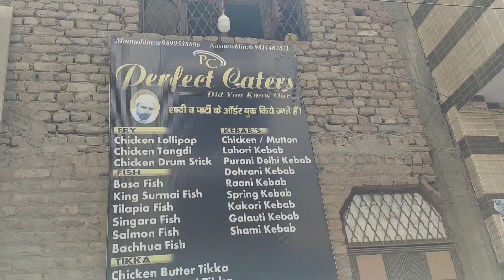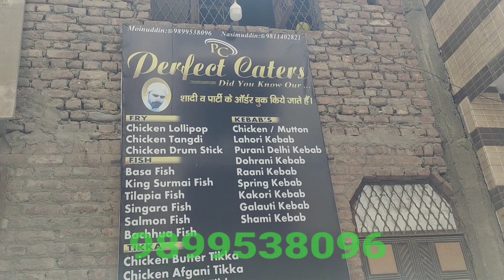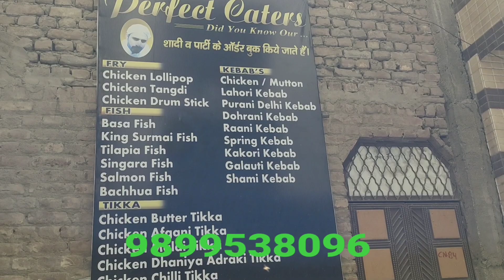सबसे सस्ते कबूतर l मद्रासी कबूतर पंजाबी, माकोई कबूतर l रामपुरी कबूतर मात्र 200₹/300₹ sale